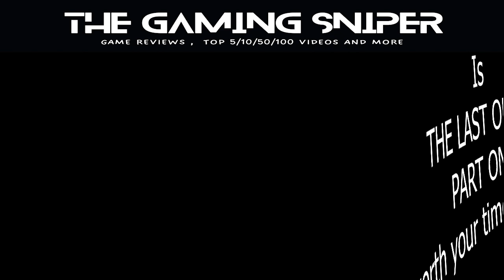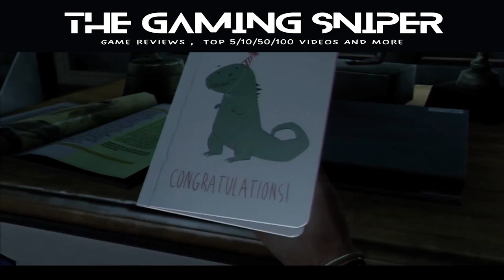Is The Last Of Us Part 1 for PS5 worth your time and money in 2022 ? (Review)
If you are a gamer and want to know about the latest game in the market, then this video is for you. In this video, I will be talking about the game - THE LAST OF US PART ONE. The release date is set on 2nd September 2022. The game is worth your time. Find out more about it in this video.